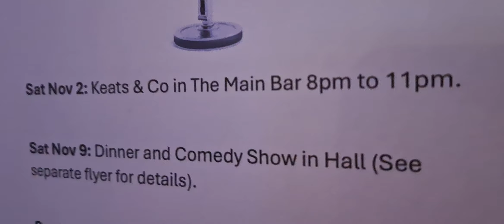Keats and company @cup defenders, wood street, Bristol, r.i, 11/2/24